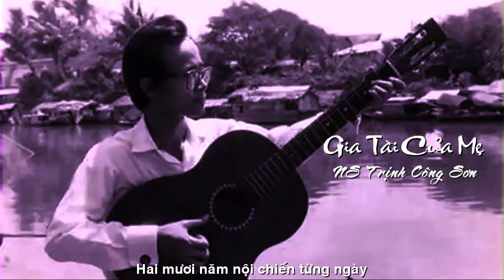PHIÊN BẢN GỐC GIA TÀI CỦA MẸ TRỊNH CÔNG SƠN ĐÀN HÁT GUITARE GIỌNG TỐT KHỎE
GIA TÀI CỦA MẸ
TRỊNH CÔNG SƠN  ĐÀN HÁT GUITARE
PROMOVIES VIDEOKAR NS QUANG DAU

Một ngàn năm nô lệ giặc tàu
một trăm năm đô hộ giặc tây
hai mươi năm nội chiến từng ngày
gia tài của Mẹ, để lại cho con
gia tài của Mẹ, là nước Việt buồn !

gia tài của Mẹ, một rừng xương khô
gia tài của Mẹ, một núi đầy mồ !

Dạy cho con tiếng nói thật thà
Mẹ mong con chớ quên màu da
con chớ quên màu da, nước Việt xưa
Mẹ mong trông con mau bước về nhà
Mẹ mong con lũ con đường xa
ôi lũ con cùng cha, quên hận thù.

gia tài của Mẹ, ruộng đồng khô khan
gia tài của Mẹ, nhà cháy từng hàng!

gia tài của Mẹ, một bọn lai căn
gia tài của Mẹ, một lũ bội tình!
(Đã tốt-nghiệp khóa 1 Trường Sư Phạm Qui Nhơn)
Kết-luận
Nghĩa đen hoặc nghĩa bóng đều đúng cả!
có gì thê thảm hơn cho Mẹ Việt-Nam hay không?
Gia-tài của Mẹ chỉ còn lại một bầy "con lai" và một lũ "bội-tình"
... chúng đang lết gót khắp hành tinh!